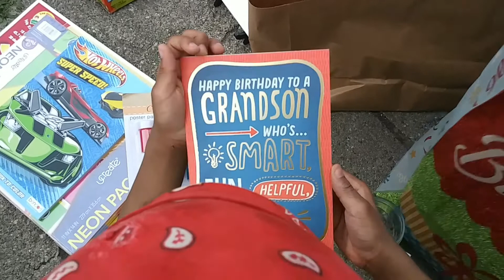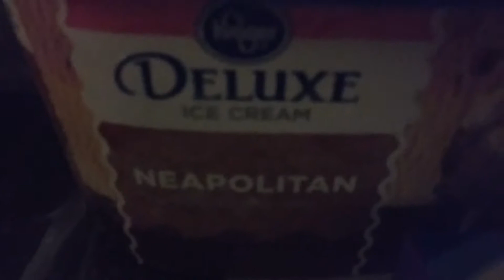Lonnie's 7th Birthday Party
on
Thursday, September 7, 2020
at
H and Reise's !!!